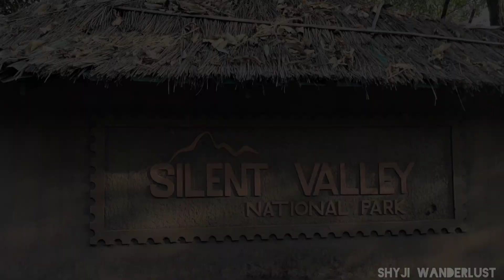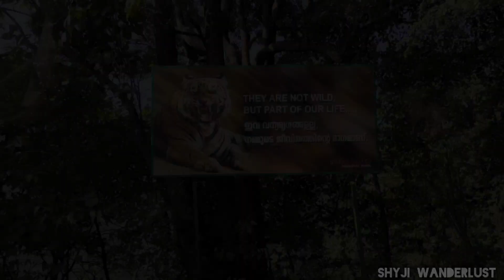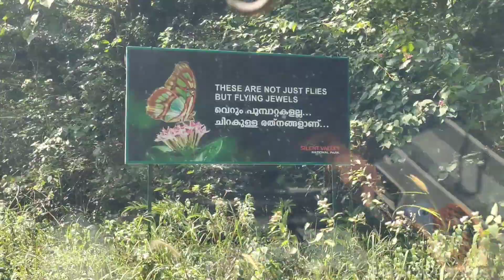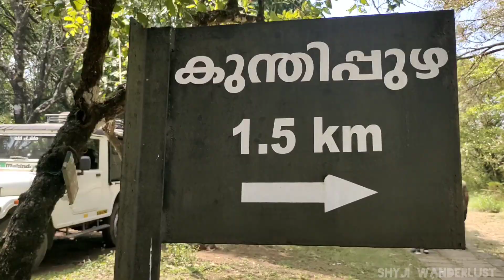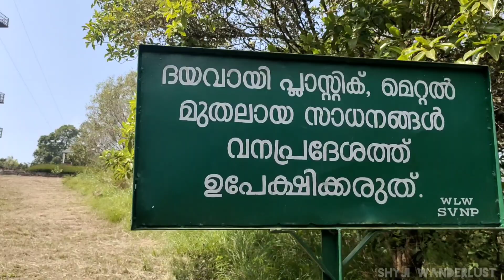A LAND OF WONDERSസൈലന്റ് വാലിയിലെ കാണാ കാഴ്ച്ചകൾ | Part 1